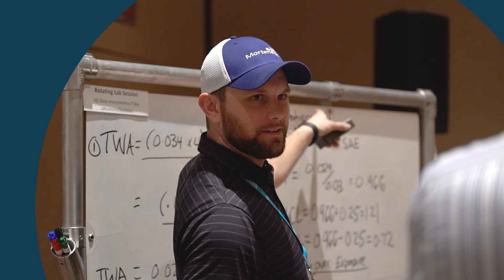SafetyFOCUS 2022 Long